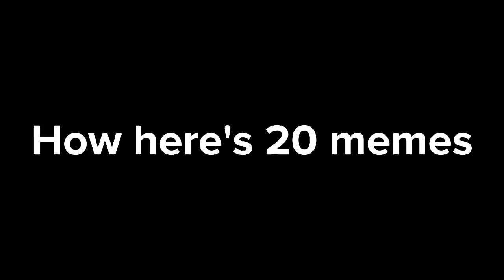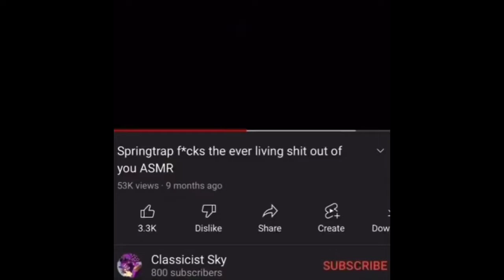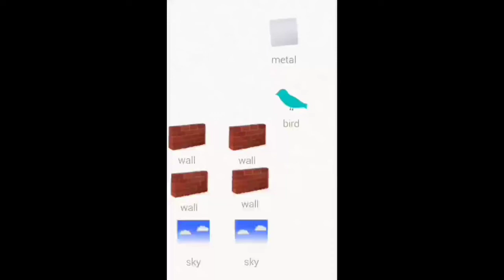It is time to finish this. | SpongeBob SquarePants: Battle for Bikini Bottom - Rehydrated | Part 8/8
Oof.

THUMBNAIL ART BY MY FRIEND "MrTheMuarice"